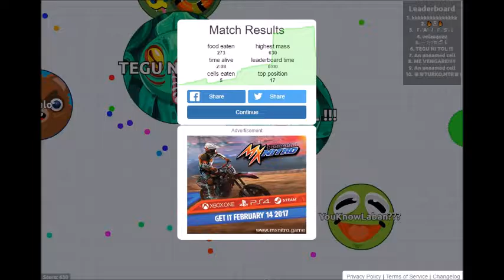AGAR.IO ALL U FAGS TEAM (CoDeez Nutz PRO)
getting sick of faggots teaming all the time on FFA all u fags team is a true name and story, grow some balls u bunch of pussies and play by yourself losers or go to team servers, usa go around killing all other usa players and let the asains take over the server, as the asains only eat the english player names and take over the server as stupid english players eat the other english players and alow that to happen WAKE UP IDIOTS